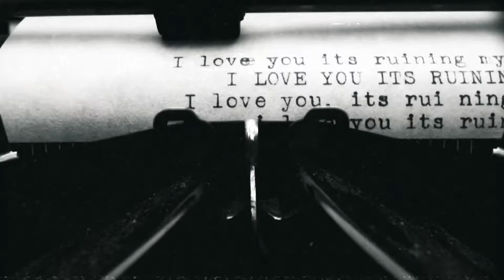Taylor Swift feat. Post Malone - Fortnight (Dennis AlexD Remake)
Unofficial Audio Visualizer for "Fortnight (Dennis AlexD remake in SynthWave)", feat. Post Malone by Taylor Swift, from ‘THE TORTURED POETS DEPARTMENT’.

Director: Taylor SwiftDirector of Photography: Rodrigo Prieto Producer: Jil Hardin Editor: Chancler Haynes Production Designer: Ethan Tobman 1st AD: Anthony Dimino Visual Effects: ParliamentProduction Companies: Taylor Swift Productions & Object & Animal#taylorswift